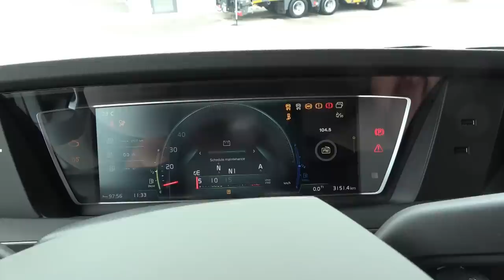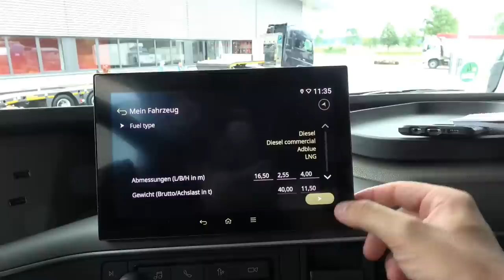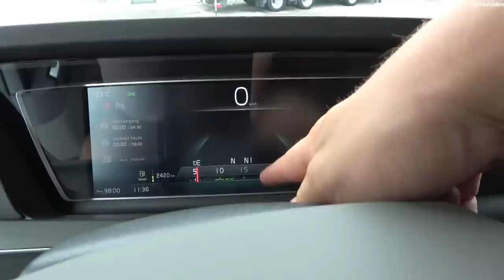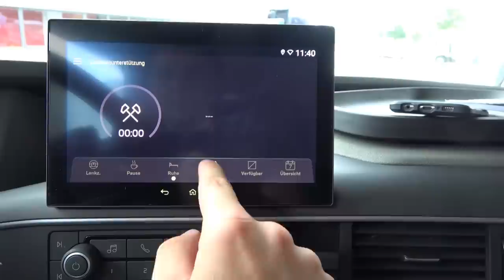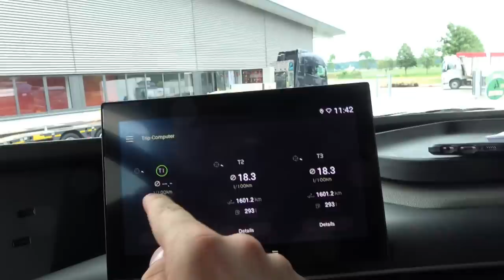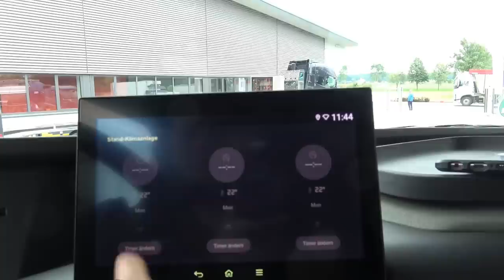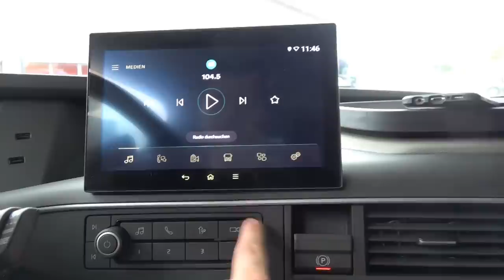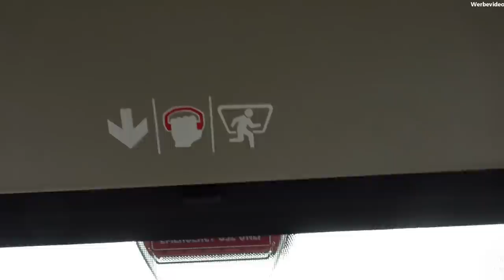Roomtour im neuen Volvo FH und FH 16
Aus Transparenzgründen: da dieses Video in Zusammenarbeit mit einem Hersteller entstanden ist, ist es wie alle anderen Videos die in Kooperation entstanden/entstehen, als Werbevideo gekennzeichnet. Ich erhalte jedoch keine Bezahlung für das Video, ich kennzeichne die Videos nur zu meiner eigenen Absicherung. Ich wünsche euch trotzdem viel Spaß beim Anschauen!